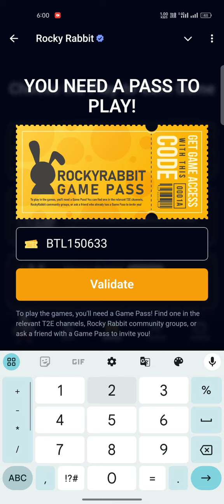Rocky Rabbit Game Pass Code | The Battle Begins in Rocky Rabbit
Rocky Rabbit Game Pass
Rocky Rabbit Begins Royal
Rocky Rabbit Pass Code
Rocky Rabbit Game Pass Today